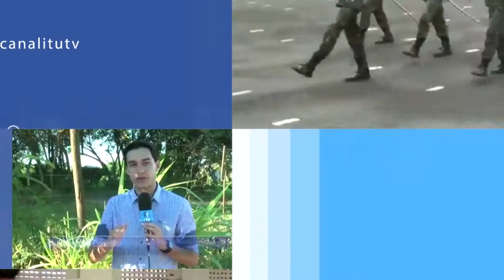Tarifa dos pedágios sobem a partir desse sábado